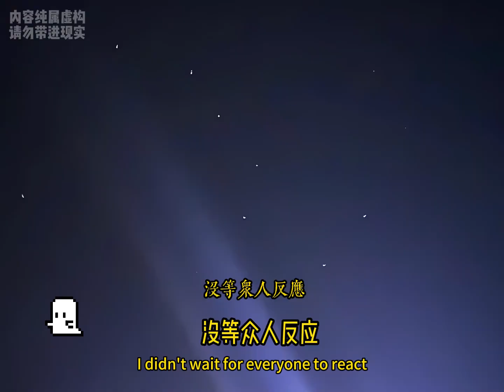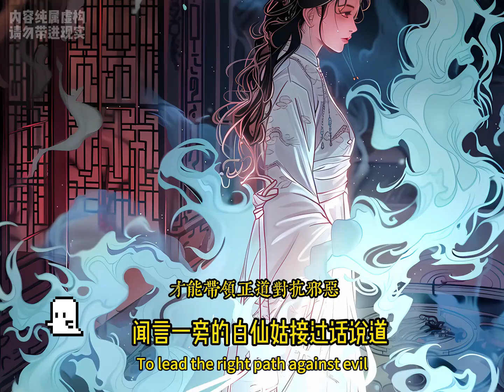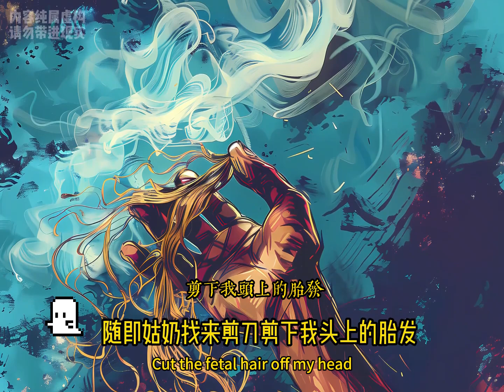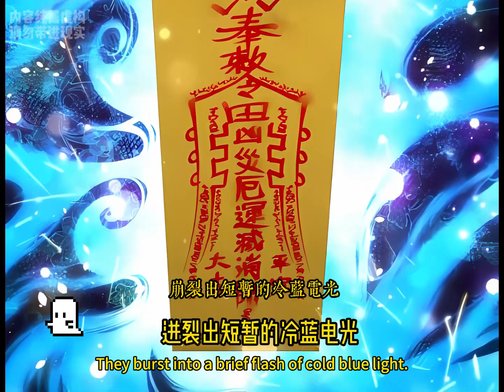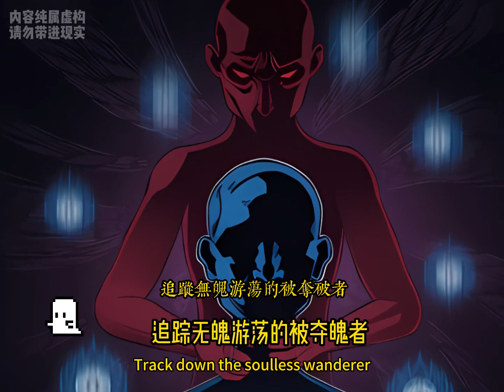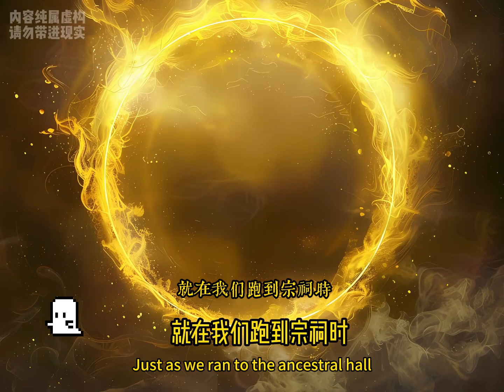《逆天之子：命运的游戏》--Child of Fate: The Game of Destiny#小說推文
在一个小村庄里，主角自出生起便受到诅咒，传言他会带来灾难。伴随着诡异的事件不断发生，他的父母为了保护他，请来了姑奶奶——一位有名的白家仙堂的弟子。在不断的挣扎和抗争中，主角逐渐发现自己身上隐藏的力量。随着剧情的发展，他不仅要面对村里的恐惧与偏见，还要与那些企图利用他力量的邪恶势力斗智斗勇。最终，主角能否掌控自己的命运，破解诅咒，保护他所爱的人？
In a small village, the protagonist has been cursed since birth, believed to bring disaster. As eerie events unfold, his parents seek help from his grandaunt, a renowned disciple of the Bai family’s celestial hall. Through constant struggles and confrontations, the protagonist gradually uncovers the hidden power within himself. As the story progresses, he must not only face the fear and prejudice of the villagers but also outwit the evil forces that seek to exploit his power. Will the protagonist ultimately control his destiny, break the curse, and protect those he loves?小說推文,小说推文,有声小说,一口气看完,有聲小說,一口氣看完,完结小说,完結小說,完结文,小說推薦,小说推荐,小說,小说,推 文,